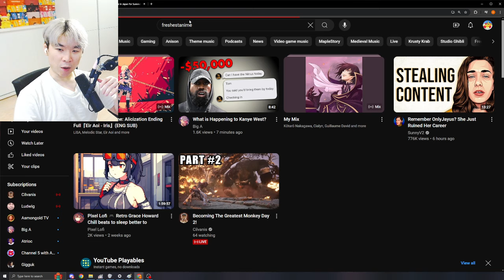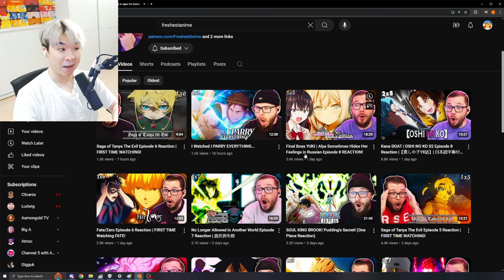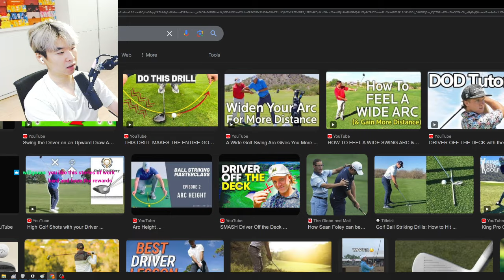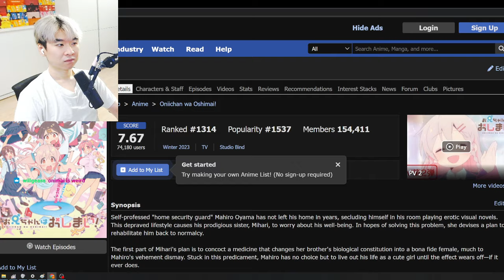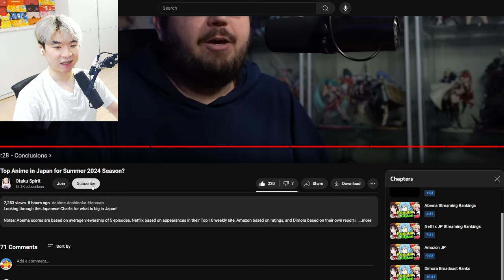Top Anime in Japan for Summer 2024 Season? | Reacting to Otaku Spirit